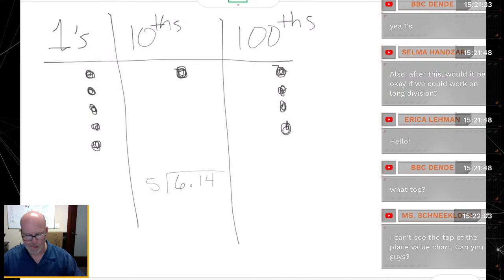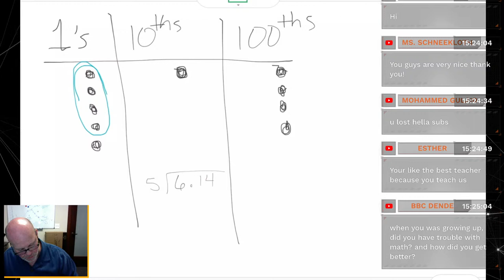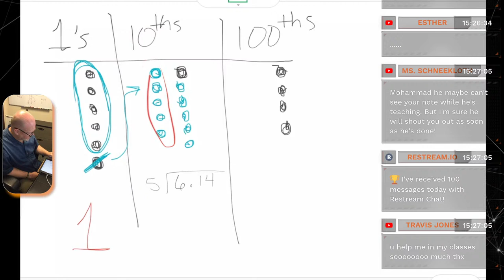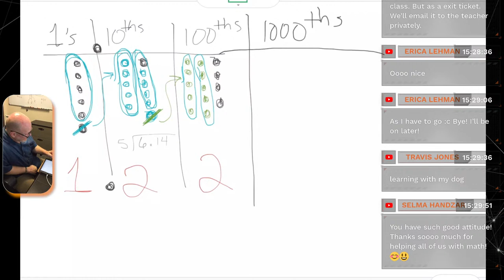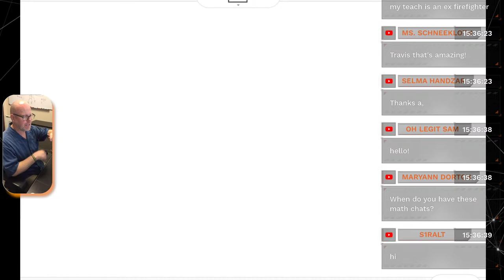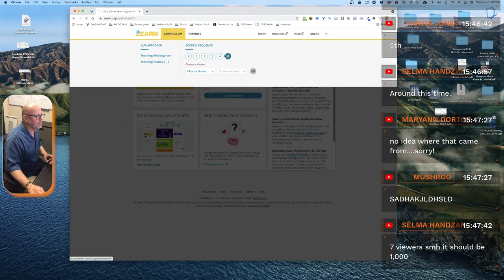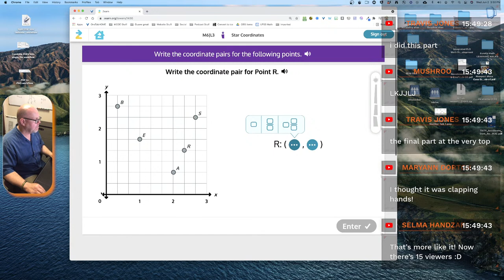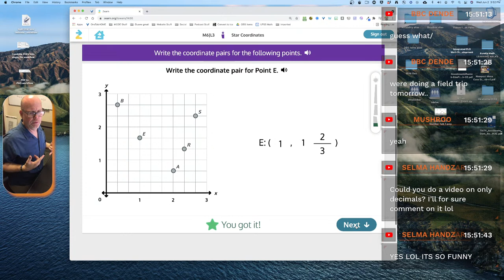Just a math chat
This was a blast. It was my semi-official semi-first live stream. Thanks to all who joined in.